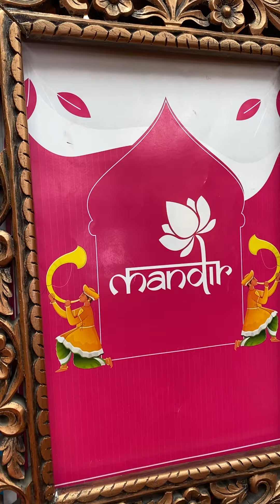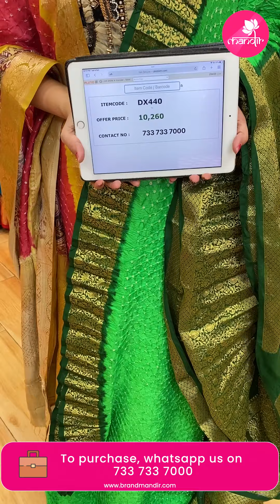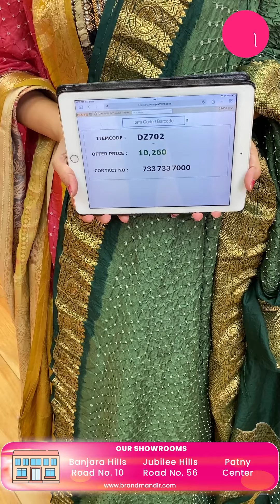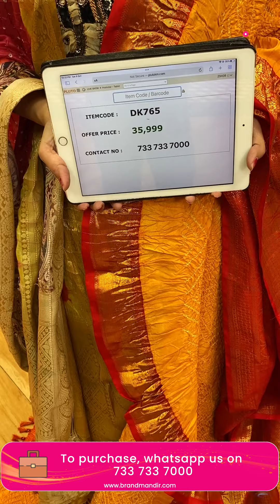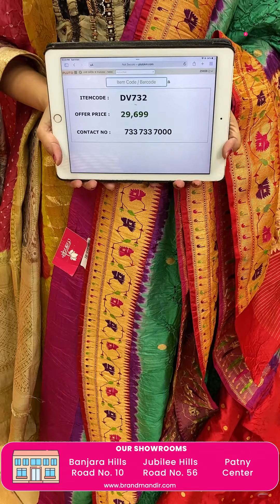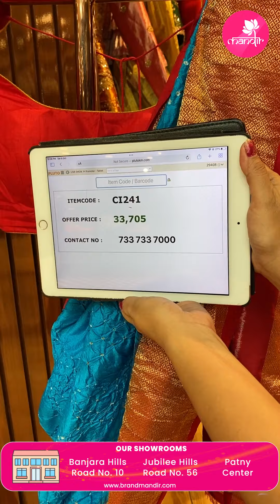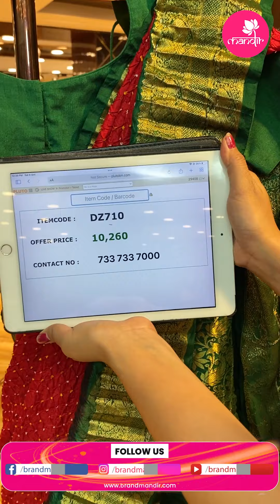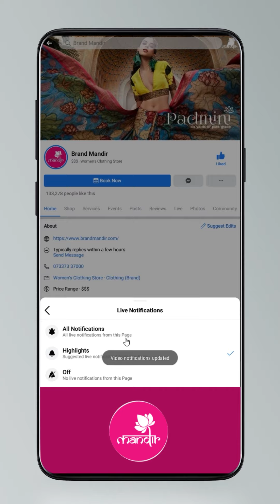Bandhani Sarees @ Weavers Price Valid For 24Hrs | Brand Mandir Sarees LIVE